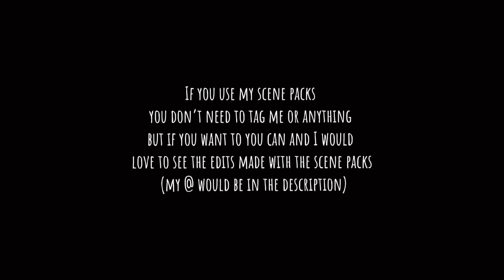Javier Peña scene pack S1E5 1080p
I will be making a scene pack for every episode just give me some time.

To download use the website yt1s.com

My tiktok is @ssa_yuli
My insta is @pascalisfun
My Twitter is @yuli_pzr